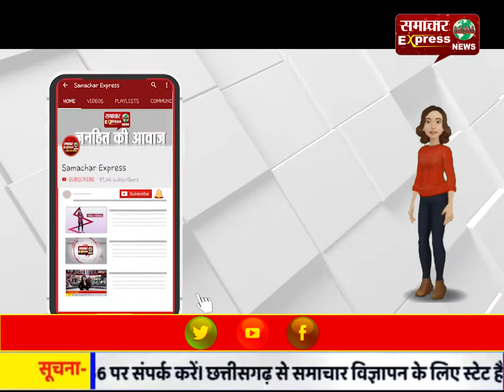देसी शराब ठेकों के बंदी के चलते फल फूल रहा कच्ची शराब का धंधा